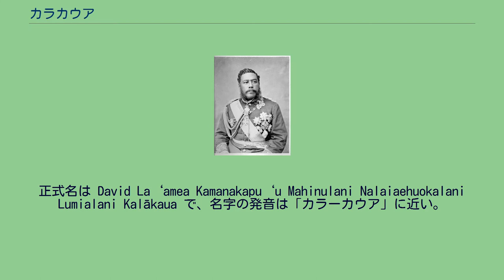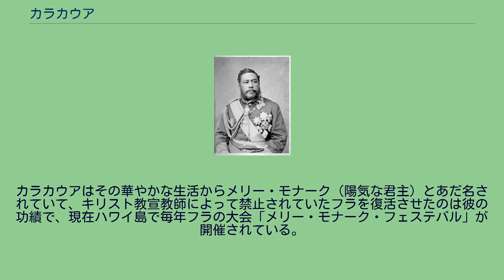カラカウア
ヘンリー・バーガー
デイヴィッド・カラカウア（David Kalākaua、1836年11月16日 - 1891年1月20日）は、ハワイ王国の第7代国王である。
正式名は David La‘amea Kamanakapu‘u Mahinulani Nalaiaehuokalani Lumialani Kalākaua で、名字の発音は「カラーカウア」に近い。
1874年2月12日からサンフランシスコで亡くなるまで国王の座にあった。
また、史上初めて日本を訪れた外国の国家元首でもある。
カラカウア カラカウアは、カメハメハ5世が跡継ぎを指名しないまま亡くなったあと、1872年の国王選挙に臨んだが、この時にはより知名度が高く革新的であったルナリロに敗れている。
しかしルナリロ王は1874年2月3日にやはり後任を指名せず逝去したため、カラカウアは翌日2月4日に国王に立候補、カメハメハ4世の未亡人であるエマ王妃を破り、国王に選出された。
この選挙でエマの支持者が暴動を起こし死者を出している。
カラカウアはアメリカとイギリスの海軍の力を借りて、この暴動を鎮圧した。
カラカウア王は弟のウィリアム・ピット・レレイオホクを跡継ぎに指名したため、選挙によって国王を選出する時代は終わりを告げた（ただしレレイオホクはリューマチ熱のためカラカウアより先に世を去る）。
カラカウア王はハワイ経済のためアメリカ合衆国との交渉を積極的に行い、1874年11月には自らワシントンに出向きグラント大統領と会っている。
1875年3月には、ハワイの産品である砂糖や米の輸入自由化を認めさせるところまでこぎつけた。
1881年にカラカウア王は、移民問題について学びまた外交関係を改善するためハワイを発ち、サンフランシスコを経て日本、中国（清）、シャム、ビルマ、インド、エジプト、イタリア、ベルギー、ドイツ、オーストリア、フランス、スペイン、ポルトガル、イギリスを歴訪し、アメリカを経由してハワイに戻った。
初の外国元首の来日となった日本では明治天皇と会見し、移民の要請およびカイウラニ王女と山階宮定磨王（のちの東伏見宮依仁親王）の政略結婚を要請した（後者は日本政府に断られた）ほか、ローマ教皇のレオ13世やイギリス女王のヴィクトリア女王とも会っている。
カラカウア王の留守のあいだは妹のリリウオカラニが摂政として統治にあたった。
カラカウア王はポリネシア帝国を建設する構想を抱いていた。
1886年にはポリネシア連合形成のために3万ドルの予算を確保し、サモアのマリエトア王とポリネシア連合成立の合意に至っている。
しかしながら、翌1887年のクーデターでこの構想は消滅する。
1887年、サンフォード・ドールらアメリカ系移民を中心として、カラカウアの退位もしくは王政自体の廃止とアメリカ合衆国への併合を求める声が高まり、ハワイ連盟を結成して銃を取って集結した。
これを恐れたカラカウア王は交換条件として新しい憲法を受け入れざるを得なくなった。
これが銃剣憲法である。
この憲法は実質的に富裕なアメリカ系移民の参政権を大幅に認めるものであり、カラカウア王は実質的な権力の多くを失った。
これに対してハワイ人軍人ロバート・ウィリアム・ウィルコックスによる抵抗もあったが失敗に終わった。
1890年にカラカウア王はアルコール依存症によって体調を崩し、医者の薦めでサンフランシスコへ移る。
1891年1月20日に逝去。
彼の死後は、ハワイ王国最後の女王となる妹のリリウオカラニが跡を継いだ。
カラカウアはその華やかな生活からメリー・モナーク（陽気な君主）とあだ名されていて、キリスト教宣教師によって禁止されていたフラを復活させたのは彼の功績で、現在ハワイ島で毎年フラの大会「メリー・モナーク・フェステバル」が開催されている。
また、彼がホノルルに建設したイオラニ宮殿と、クアキニがハワイ島に建設しててカラカウアが改修したフリヘエ宮殿がアメリカ合衆国にある唯二の宮殿である。